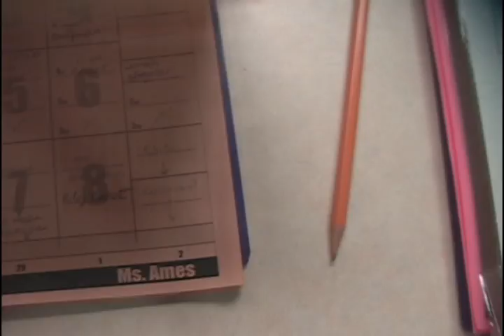2012 VHS Learning Scholarship Winner - Omesh K.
VHS Learning Scholarship winner Omesh K. takes us through a day at his high school. He discovers that all the classes he wants to fit into his senior year at high school cannot fit in a normal school day. Omesh decides to take AP Statistics through VHS Learning (formerly The Virtual High School). VHS Learning has allowed him to prepare for the college career that he desires. In his online class he found questions answered quickly and other classmate feedback robust. Further preparing Omesh for his future life in Engineering.

VHS Learning's vision is to remain the standard for online learning and to help all schools achieve the highest level of education for their students, preparing them to be productive citizens in a global world.